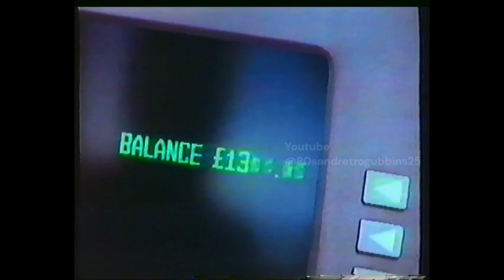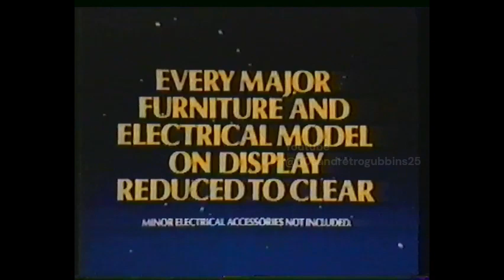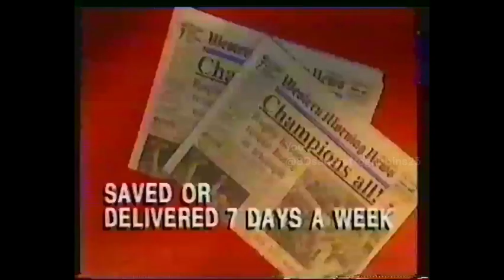TSW continuity / ads mixed 1980s and early 1990s (some flashing images)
Some flashing images. Another helping of TSW continuity, from an ebay box of tapes.